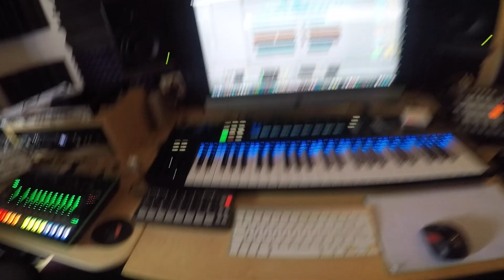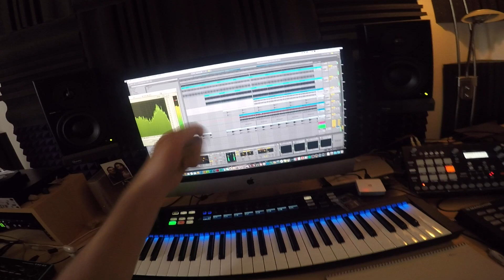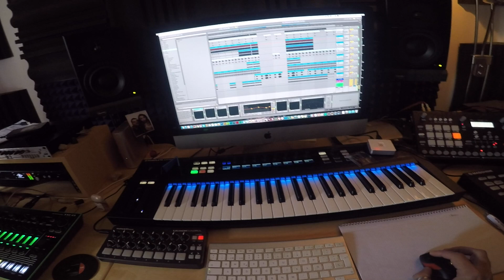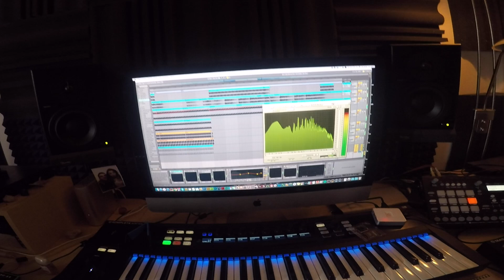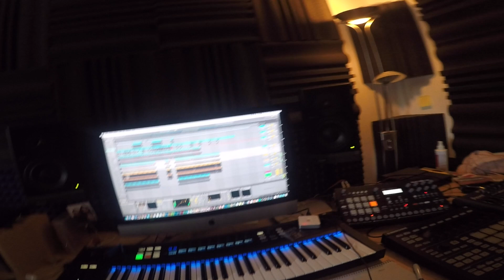ANDRES CAMPO - VAMPED (ODD RECORDINGS)